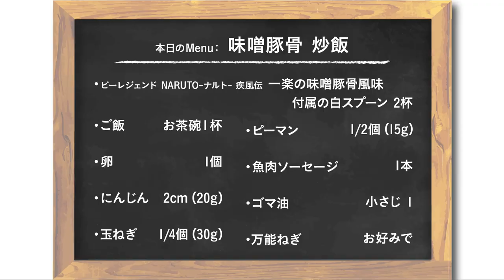【プロテイン料理】肉の旨味を感じる！味噌豚骨 炒飯の作り方【ビーレジェンド プロテイン】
肉の旨味を感じる！高たんぱく・低脂質な味噌豚骨 炒飯のレシピを紹介

‹材料›
・ビーレジェンド NARUTO-ナルト- 疾風伝 一楽の味噌豚骨風味 白スプーン2杯
・ご飯　お茶碗1杯
・卵　1個
・にんじん　2cm（20g）
・玉ねぎ　1/4個（30g）
・ピーマン　1/2個（15g）
・魚肉ソーセージ　1本
・ゴマ油　小さじ１
・万能ねぎ　お好みで

‹作り方›
① 野菜をみじん切りに、魚肉ソーセージは5㎜～1㎝ぐらいの厚さに切る
② 熱したフライパンにゴマ油を引いて野菜を炒める
③ 玉ねぎが透明になったら魚肉ソーセージ、ご飯を入れて炒める
④ 卵を溶いて一楽の味噌豚骨風味を1杯入れて混ぜる
　 ※混ぜにくければお水小さじ１を入れて混ぜる
⑤ フライパンの具を片方に寄せ、鍋に④を入れて炒り卵のようにする
⑥ 卵に火が通ったら全体をよく混ぜる
⑦ 一楽の味噌豚骨風味1杯を⑥に入れて混ぜる
 　※粉っぽいようであれば水を大さじ１～1.5程度を回しかけてなじませる
⑧ 皿に盛り付けて万能ねぎを散らして完成
※おろしにんんく、おろし生姜を加えるとさらに風味が良くなるのでおすすめです！

‹1食当たりの栄養価›
エネルギー：378kcal
たんぱく質：19g
脂質：6g
炭水化物：63g